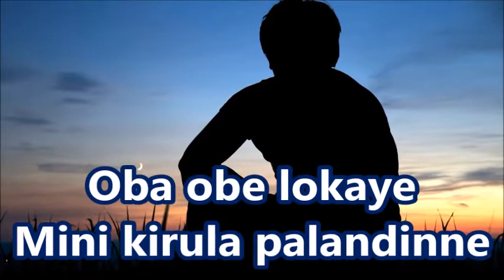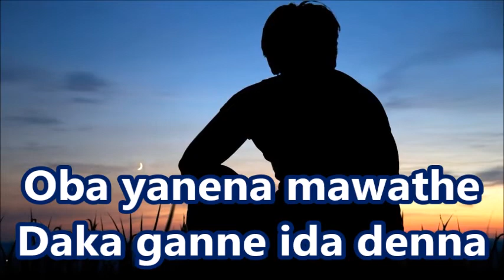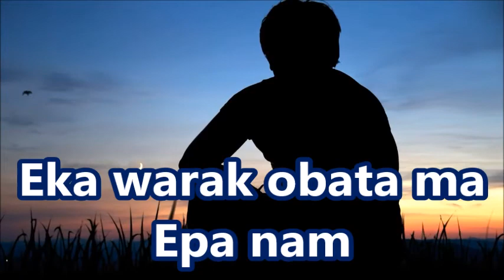Eka warak obata ma without voice - Vijaya Kumarathunga - Sinhala karaoke with english lyrics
Have fun with our english lyrics srilankan karaoke !